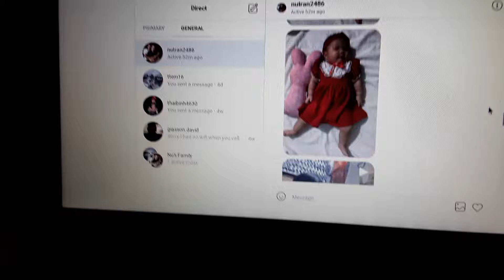AVALY talking to grandma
Buy I-B.A.B.Y. Inc. book by clickinghere..  Bây giờ bạn có thể mua I-B.A.B.Y. Inc. sách bằng cách nhấnvào đây .. Inc. book is circulated in libraries across the USA and Canada. Read for free
KEPT movie needs help from fans around the world to bethe voice and the hype to tell your families, friends, and strangers about SECRETSKEPT movie.